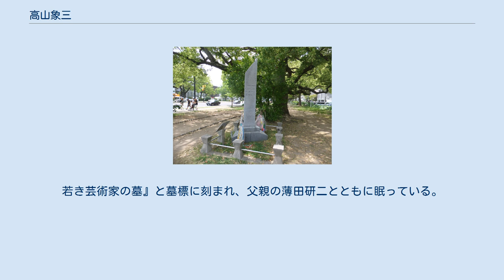高山象三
高山 象三（たかやま しょうぞう、1924年1月29日 - 1945年8月20日）は日本の新劇俳優。
広島の原爆により被災した移動演劇「桜隊」の一員。
 広島平和大通りにある移動演劇さくら隊殉難碑の側面。
名前が刻まれている。
 1924年1月29日、俳優の薄田研二（本名・高山徳右衛門）の長男として東京に生まれる。
 小学2年生の時、姉のツマ子とともに東京少年劇団に入る。
 日本大学芸術科で演出を専攻。
佐野浅夫は同窓。
大学を卒業後、徴兵検査では丙種合格。
父や徳川夢声、丸山定夫らが結成した苦楽座で活躍。
 1945年、苦楽座を再編した移動劇団桜隊に参加。
園井恵子と丸山定夫の舞台「無法松の一生」では吉岡小太郎を演じる。
舞台監督兼俳優として広島の宿舎に滞在中、8月6日、被爆した。
被爆当日は比治山に避難し、一晩明かす。
その後、海田市の知り合い宅に身を寄せ、復旧した臨時列車に乗り込んだ。
8月8日、園井恵子とともに、神戸の園井の後援者宅に辿り着くが、急性放射能障害により、体調が悪化する。
園井が病臥する隣室で8月20日に死去した。
 墓所は東京品川の妙蓮寺にあり、『この世の最大の歓喜とはどんなものであるか。
この世の至高の幸福とはどんなものであるか。
耐え努め知ろうとして、しかもむなしく消え去った。
若き芸術家の墓』と墓標に刻まれ、父親の薄田研二とともに眠っている。